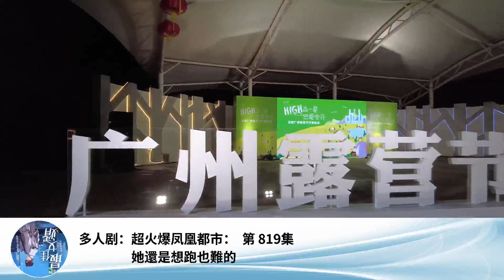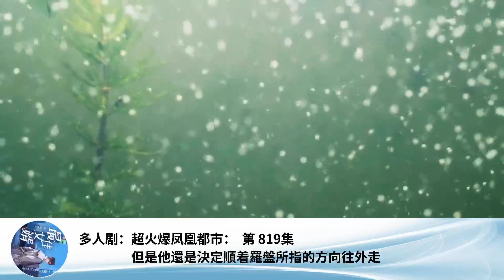多人劇：超火爆鳳凰都市： 第 819集